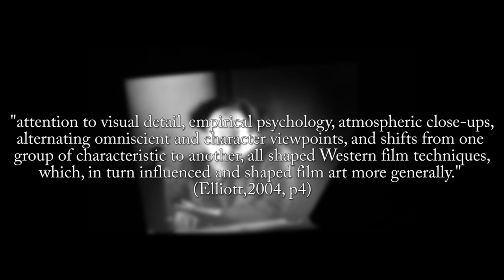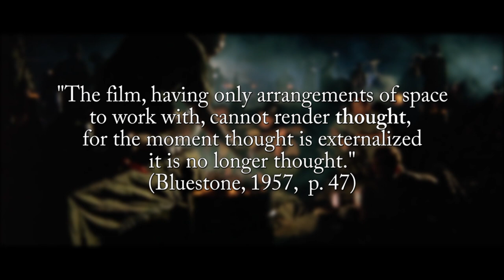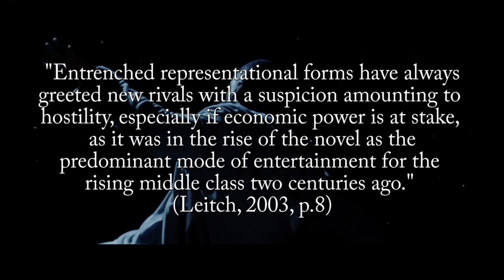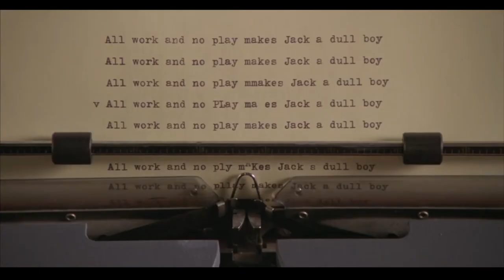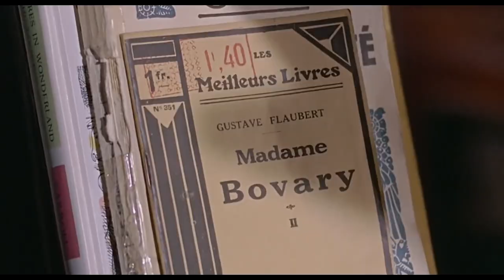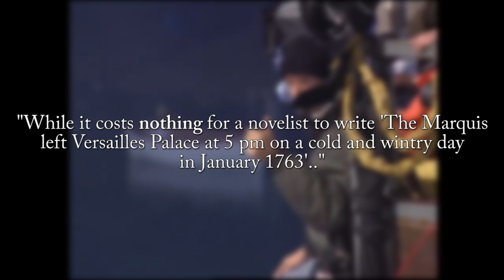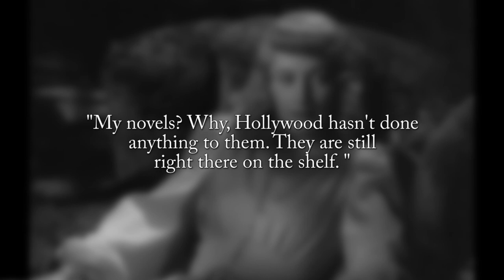A Defence of Adaptation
A survey of film adaptation of literature for those who constantly claim that the "book is better".

literary is a diffiicult word to pronounce.